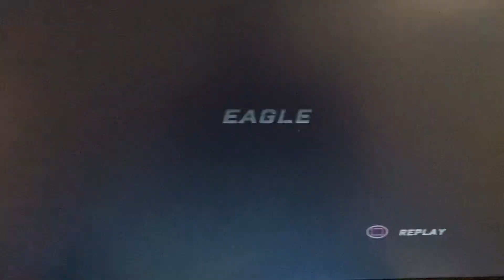Tiger Woods PGA Tour 2007 PS2, The K Club, Eagle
When I played Tiger Woods PGA Tour 2007 on PS2, I got myself an Eagle at The K Club. Playing Tiger Woods PGA Tour 2007 is even harder than the 2008 Version.